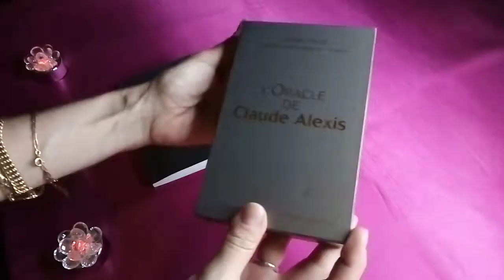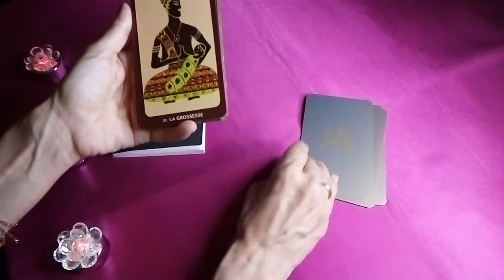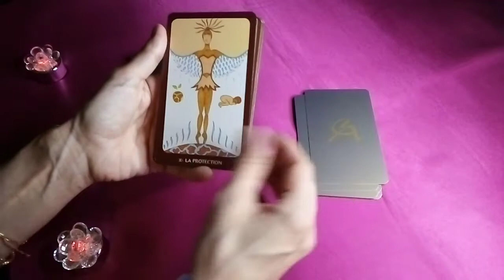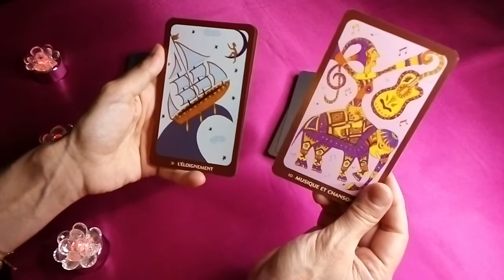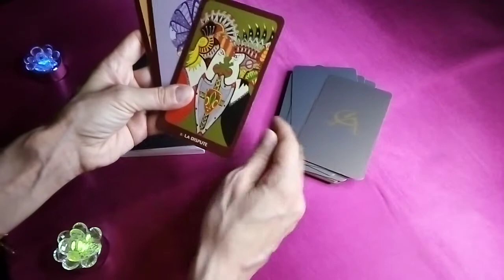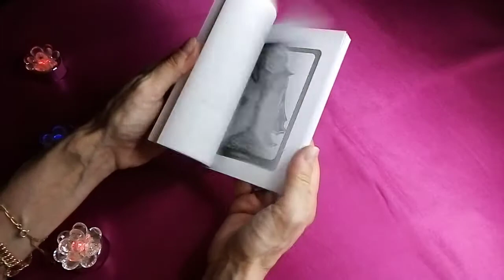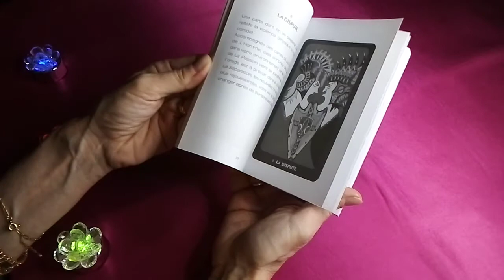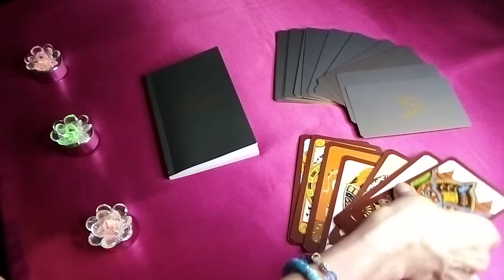L'ORACLE DE CLAUDE ALEXIS - Review/Présentation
L'Oracle de Claude Alexis
Des illustrations hautes en couleur,  teintées de symboliques cosmopolites et simples d'interprétations pour une utilisation prédictive